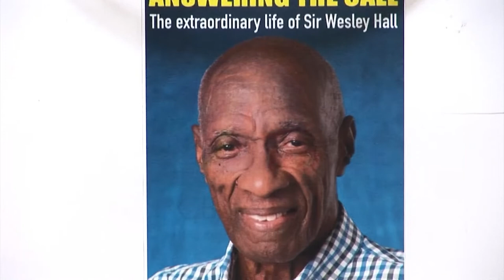Autobiography on Sir Wes Hall launched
Veteran West Indies cricketer, Reverend Sir Wes Hall, has brought his "A" game yet again, as he provides a candid and revealing look into his sporting life through his just launched autobiography.

The book titled 'Answering the Call, the Extraordinary Life of Sir Wesley Hall' was launched last night at Kensington Oval.

Sir Wes' family, along with the Prime Minister, fellow cricketing greats, including National Hero the Right Excellent Sir Garfield Sobers and Cultural Ambassador the Most Honourable Anthony 'Mighty Gabby' Carter were in attendance for the occasion.

Sir Wes, as he reminisced on his glory days and performances on the field, provided a sneak peek  into his book, telling those present it was a thrill to pen his autobiography.

Prime Minister Mia Amor Mottley took the time to publicly salute Sir Wes and other cricketing greats.

Presentations of Sir Wes' book were made to his alma maters - St. Giles Primary and Combermere School.